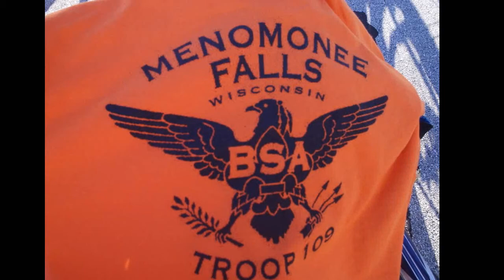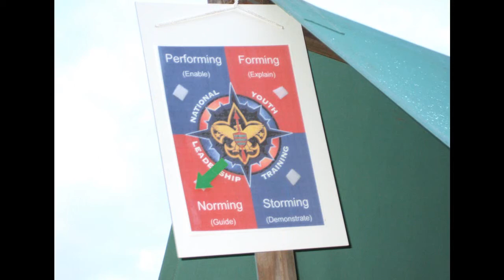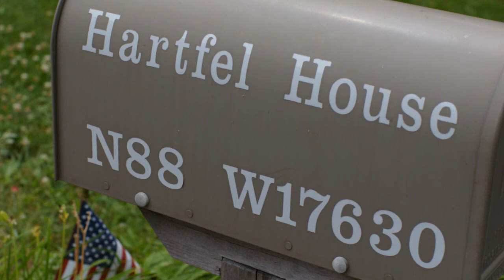A Journey in Scouting Ian Troop 109 Eagle Court of Honor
Slide show of Ian Cichy  Menomonee Falls Scouting History